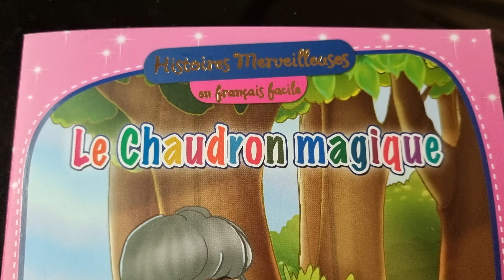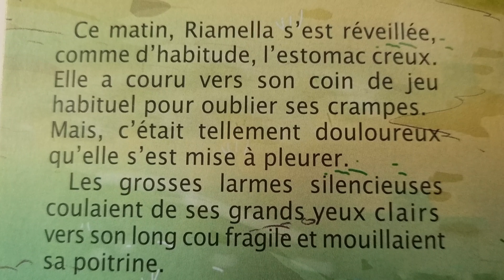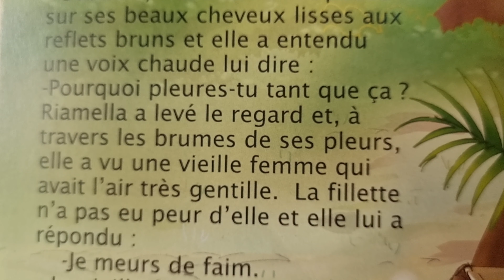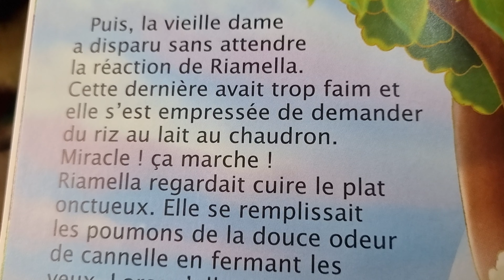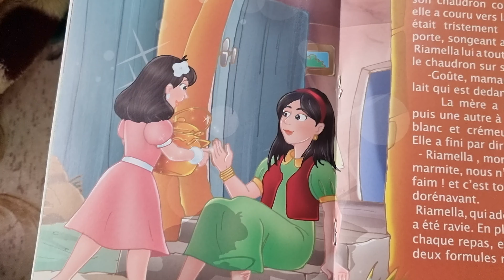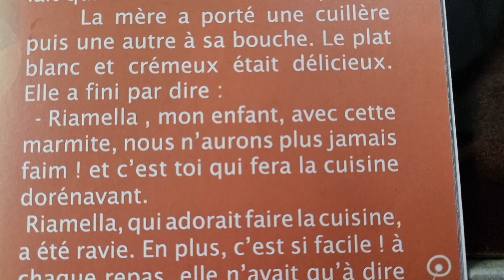Le chaudron magique 😋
Le chaudron magique 😋 histoires merveilleuses